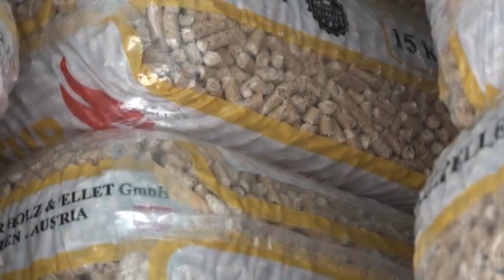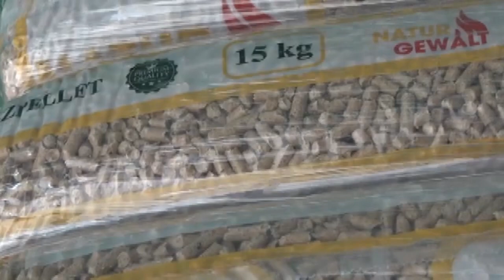VIDEO NEWS | 30 AGOST0 2022 | IL ‘’CARO TUTTO’’, DAL LATTE AL PELLET